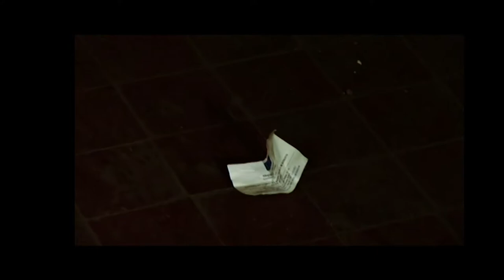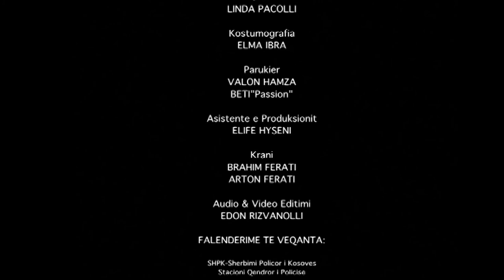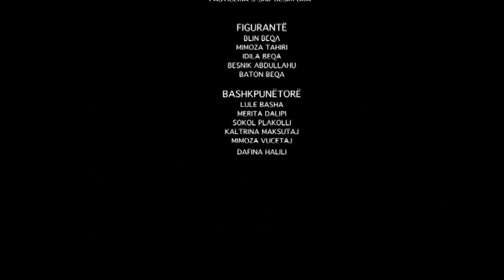Njerëzit e humbur,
Short Movie,film me metraszh te shkurte,
Nje rrefim i pazakonshem.
Anisa Ismajli, Lum Dalipi, Artan salihu, Avni Dalipi,
Skenari dhe regjia: Hareza Basha
Producent, Nehat Fejza